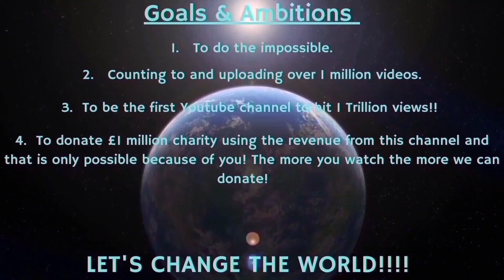Counting to ONE MILLION!!, This is Number 92,145